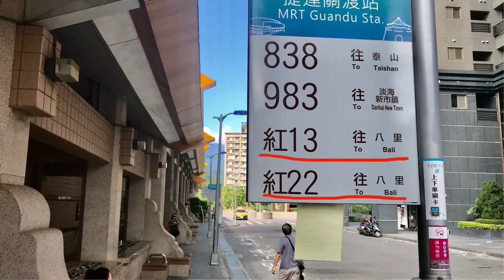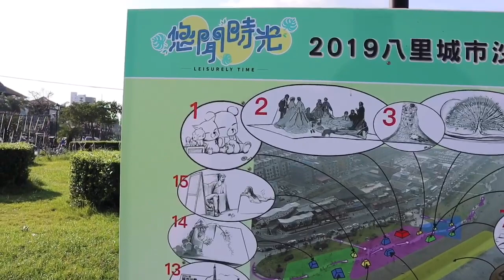เที่ยวไต้หวัน งานแสดงรูปปั้นทราย ที่ปาหลี ตั้นสุ่ย ไทเป ไต้หวัน 2019